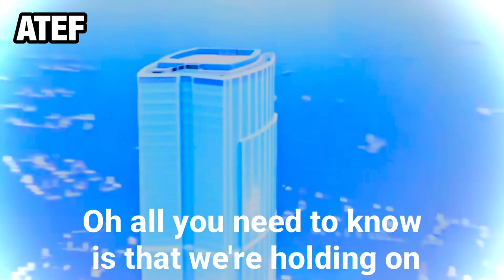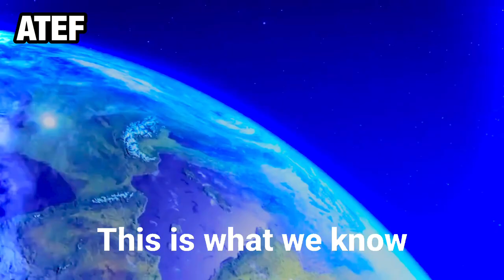Miraculous Ladybug AMV | Chat Blanc